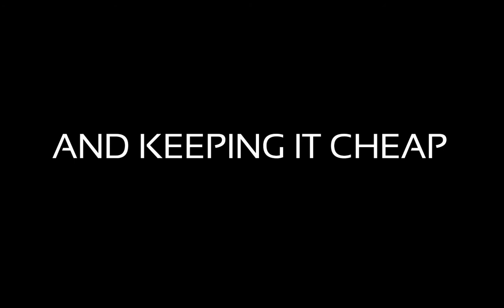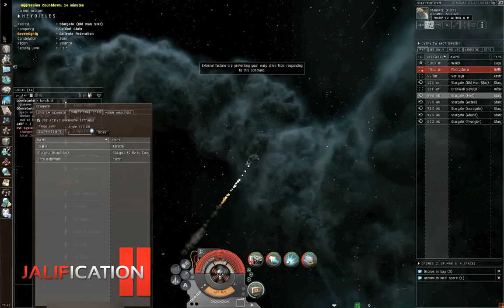Jalification II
Took a couple of months of break from Eve-Online and since I'm back I had Jalifcation2 planned. Sadly I lost about 60% of my Fraps footage which had some good fights. First I sc d the video from the list but after request from some people I decided to make the best out of it.

Yesterday & Today I worked on it a bit but decided that to many effects would ruin the pvp video more then it would do good (and there are some little mistakes here and there :oops: ).

First Part: Gangs with my new corp [Snuff Box]
Second Part: Suiciding with frigs in impossible fights
Third Part: Some good solo-ing in Molden Heath

Spor - That's That (feat. Illy Emcee)
Dizzee Rascal - Bonkers (Doorly Dubstep Remix)

Size: 1440x900 @ 25fps
Time: 15:40
File-type:WMV
File size:356 229 KiB

EDIT: Still no fancy implants or expensive setups, just basic t2 stuff and player piloting :)"